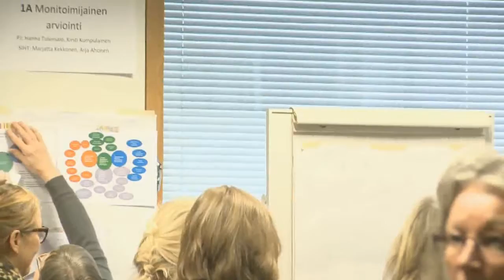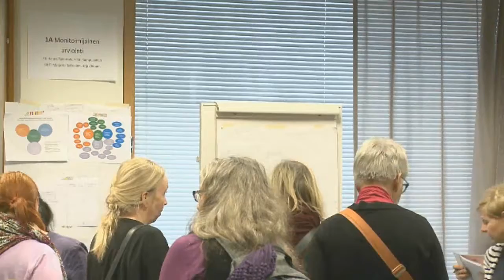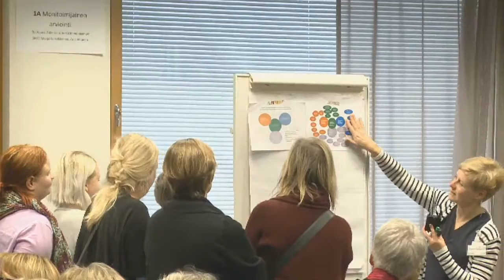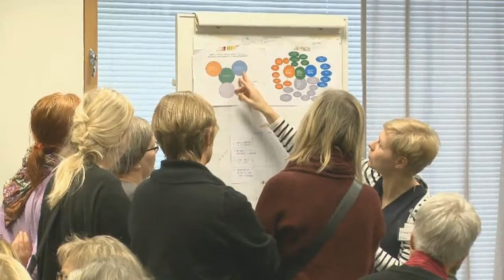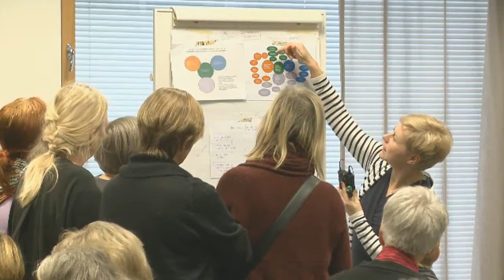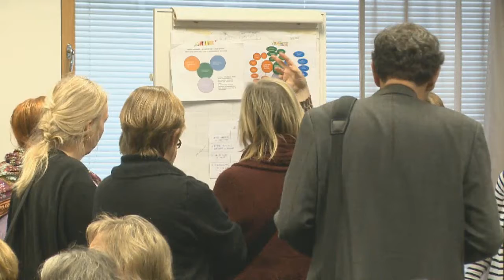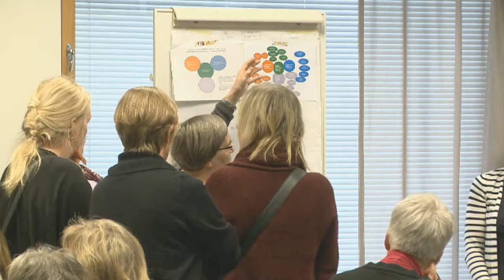Learning café: monitoimijainen arviointi (mallinnusryhmän esittely)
LAPE-erityispalvelut mallinnistyöskentelyn PÄÄTÖSSEMINAARI